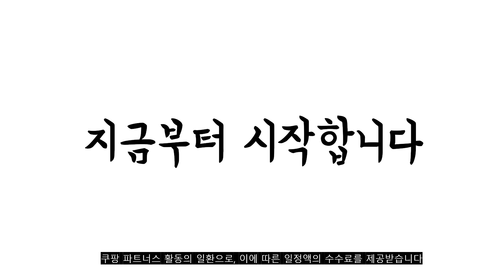2022년 11월 구스숏패딩 판매 추천순위 TOP10 가성비 평점 후기 비교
❤️❤️❤️2022년 11월 구스숏패딩 판매 추천순위 TOP10❤️❤️❤️
1위. 키첼 리얼 구스 숏 패딩 [49,900원]

2위. 블랙야크 [BLACKYAK] 선할인특가 트렌디한 남성 고어텍스 구스 숏다운자켓 엣지SHORT다운자켓#1 1BYPAW0007 [152,100원]

3위. 볼륨 후디 푸퍼 숏 구스 다운(EM4TD002) [159,200원]

4위. 아이더 아이더(EIDER) 이월상품 남녀공용 구스다운8:2 오버핏스타일 TV광고상품 뽀글이양면다운자켓 플리스양면다운자켓 DMW20549 REVE (리브) UNI 리버시블 플리스 다운자켓 W61 [119,000원]

5위. 아이더 (스투키 플렉스) 여성 구스숏다운 DWW21554-OM [220,000원]

6위. 키리앙 어텀스 구스다운 경량 숏 패딩 [72,210원]

7위. 블랙야크 역시즌 여성 겨울 아웃도어 등산복 구스다운 경량패딩 숏패딩 B라이트웰딩다운자켓 [89,100원]

8위. #[ZOOC] (Z214PSG183) 벨티드 폭스퍼후드 구스 숏패딩   [202,020원]

9위. 디스커버리 NC13 여성 레스터G RDS 구스다운 숏패딩 DWDJ62061 [179,500원]

10위. 여성 숏패딩 구스다운 오리털 브라운 베이지 블랙 간절기 경량 가을 점퍼 겨울 여자 [69,900원]